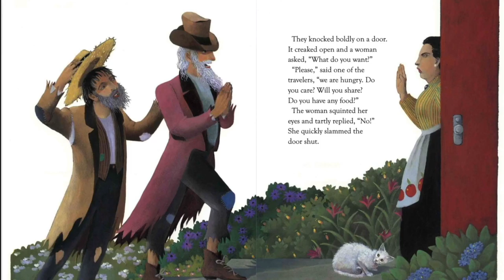"More Energy!" | Little Songs with Yonas and Clem (trailer)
Mondays, LIVE at 10am
Wednesdays, mini-lesson at 10am
Fridays, mini-lesson at 10am
Saturdays, Silly Song Short!
How’s the music? Ask a question, send a message, or leave feedback:
Cheers to all. Stay well, keep moving!